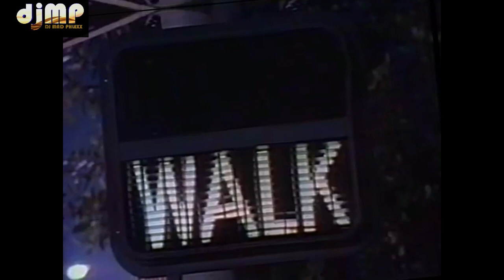MIDNIGHT STAR - CURIOUS (REMIX) PROD. BY: DJ MAD PHLEXX (MPR) #64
PRODUCED BY: DJ MAD PHLEXX +
2 TURNTABLES + MIXER + MPC-ONE
BEAT: BENJAMIN BANNEKER
VOCALS: MIDNIGHT STAR
SONG: CURIOUS
VIDEO: MIDNIGHT STAR - NO PARKING ON THE DANCE FLOOR

I only own the music recording in this video. Everything else used, belongs to its original owners.